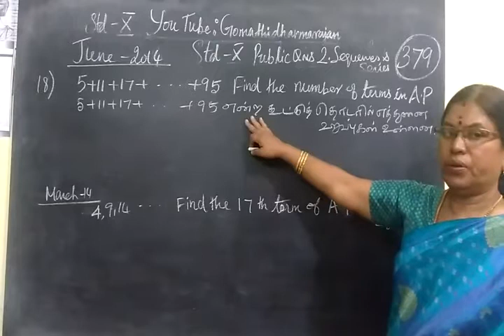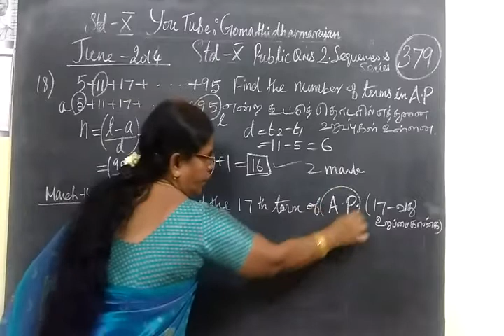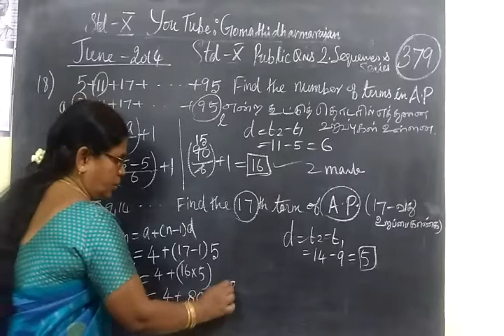10th Maths [ Part-379] 2.Seq/Ser Public qns Gomathi dharmarajan HM CBE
10th Maths [ Part-379] 2.Seq/Ser Public qns  Gomathi dharmarajan HM CBE
பத்தாம்வகுப்பு
தொடர்வரிசை கணிதம்